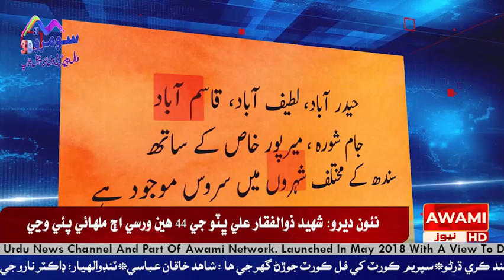شهيد ذوالفقار علي ڀٽي ملڪ جي متفقه آئين جي بنياد وڌي مراد علي شاهه